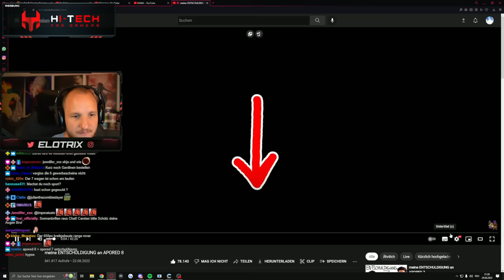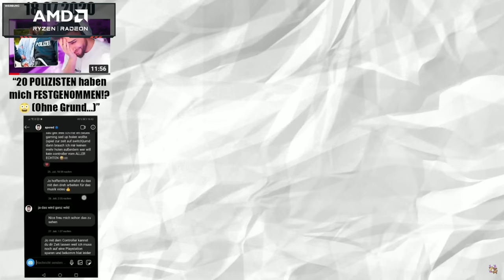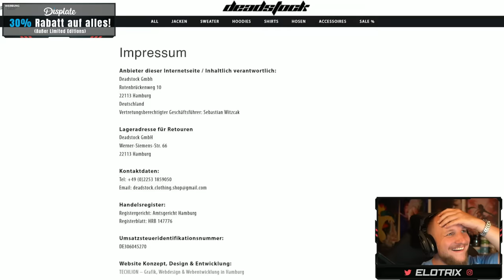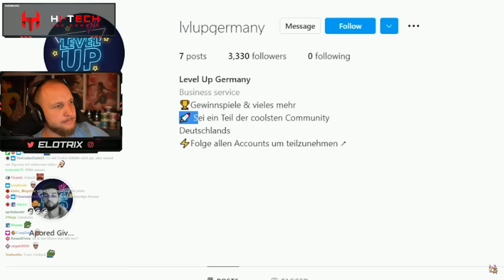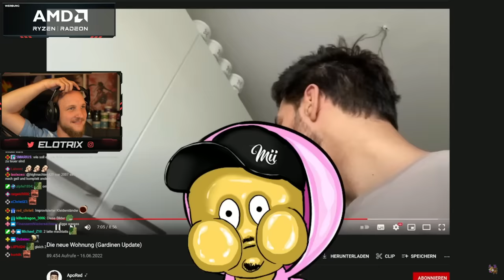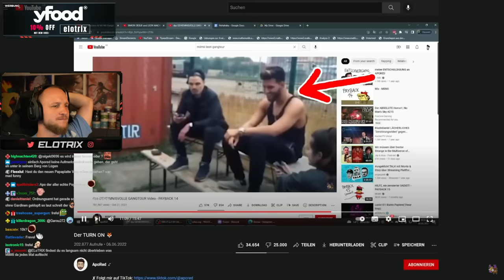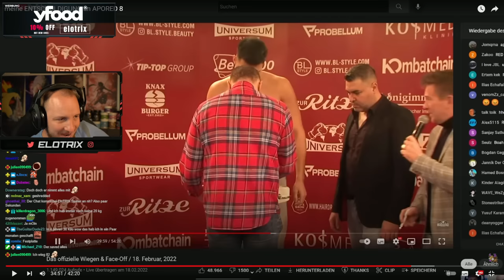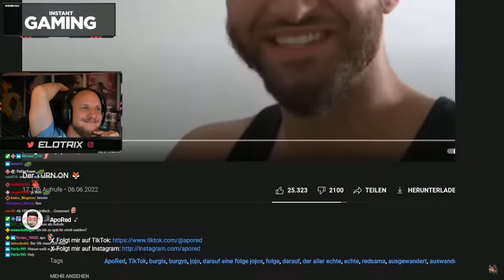"ICH FASS ES LANGSAM NICHTMEHR 💀" - APORED vs MIMI PART 8 | ELoTRiX Highlights